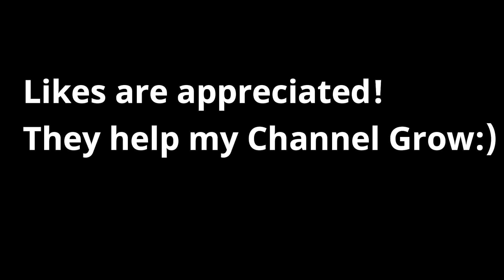Playing Current Gen (Zen) Stage at 5 AM on NBA 2K21 is VERY Toxic 😂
Xbox GT: Gawd Triller
PSN: TheRealGawdTrill